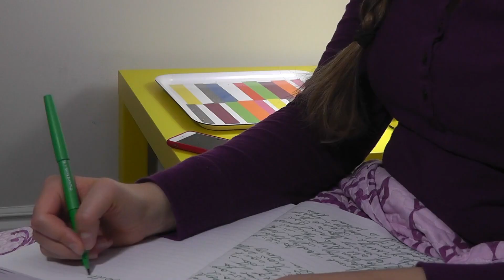Chayla Day - Missing | ISFF 2020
Isolation Short Film Festival Submission
People's Choice Candidate.